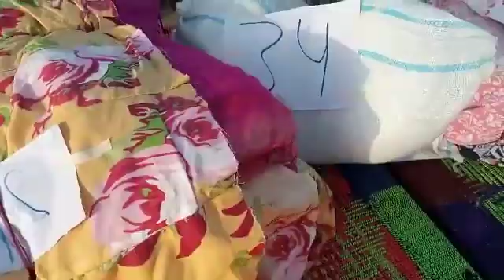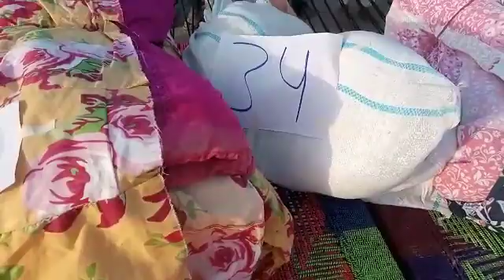Giving away cots ,beddings,utensils kit to the needy families(1)